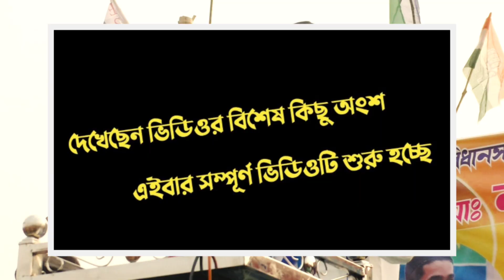কি ঘটেছিল প্রার্থী ঘোষণার আগে//কার কথায় প্রার্থী হতে রাজি হলো//পীরজাদা নওশাদ সিদ্দিকী//New video